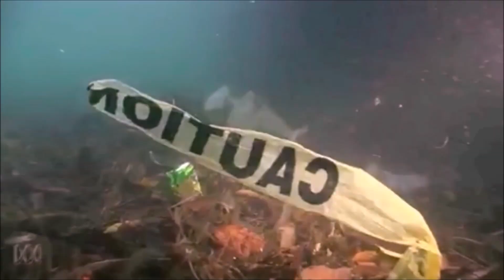Endangered Species in Borneo, Sulawesi & Philippines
0:00 Introduction
1:01 Borneo
5:03 Sulawesi
9:20 Philippines
15:53 Solomon
16:25 Outro